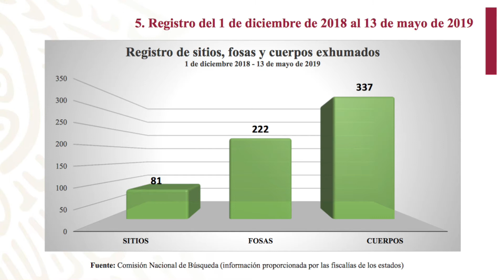El primer registro oficial de fosas clandestinas en México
Serendipia | Buscamos datos, encontramos historias  🗞
Resumen de noticias del 3 al 10 de mayo de 2019.
Esta semana, la Segob presentó el primer registro oficial de fosas clandestinas en México. Además, la dueña del colegio Rébsamen fue aprehendida y el área metropolitana de la Ciudad de México enfrenta altos niveles de contaminación.

Temas de la semana:
Aprehensión de dueña del colegio Rébsamen 0:12
Contingencia 2:02
Registro de fosas clandestinas 4:02